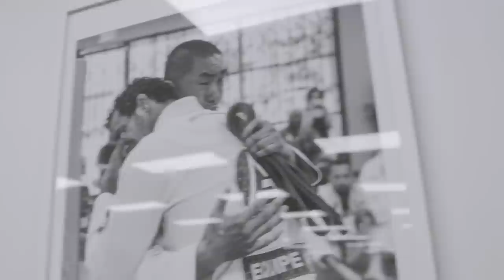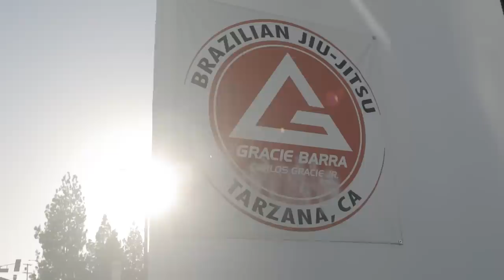VLOG DO BARRAL - UM DIA COMIGO NA CALIFÓRNIA pt2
Fala, galera! No vídeo de hoje, compartilho metade do meu dia a dia aqui na Califórnia. É bem corrido, ok? haha

Follow Romulo Barral

More Instructional Videos

VF Comunica®

Edição de imagens: Vitor Freitas - VF Comunica®
Edição de áudio: Vitor Freitas - VF Comunica®
Instagram do Editor: @VitorFreitasComunica / @vitorgmfreitas